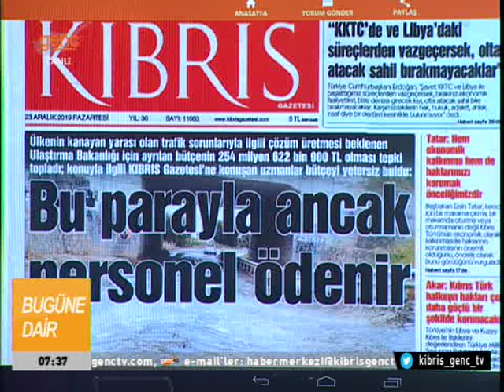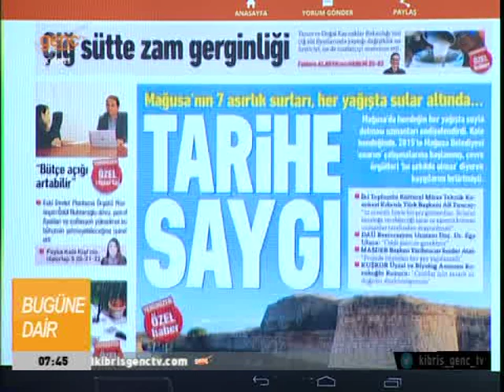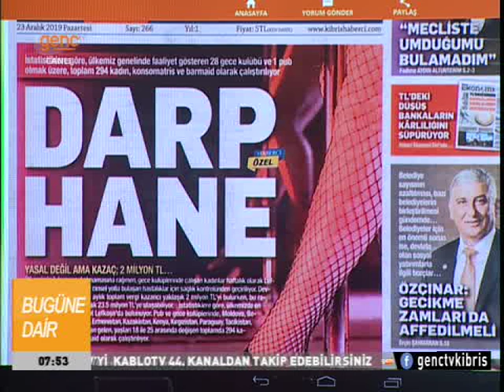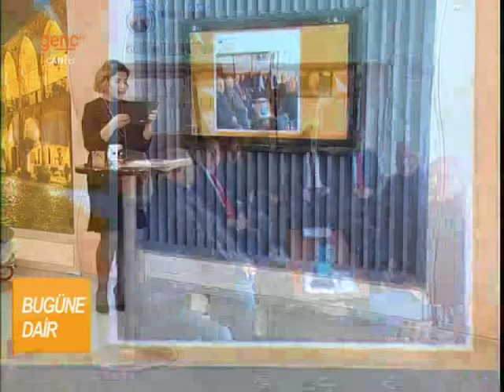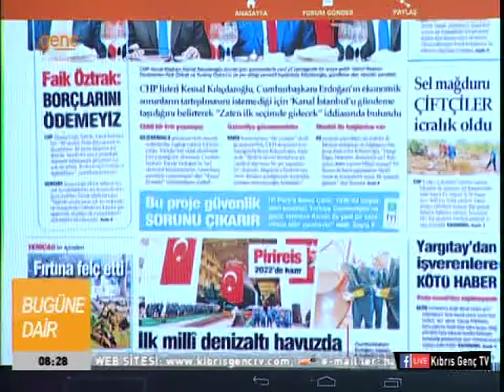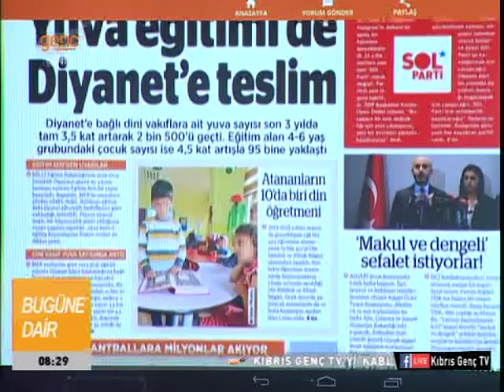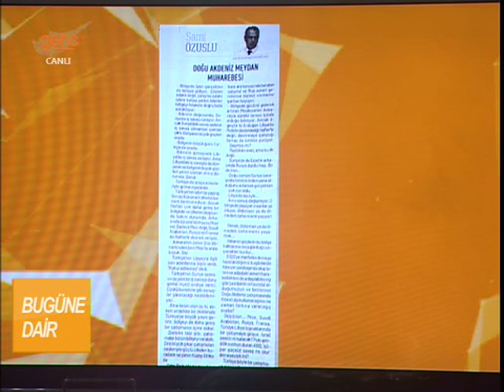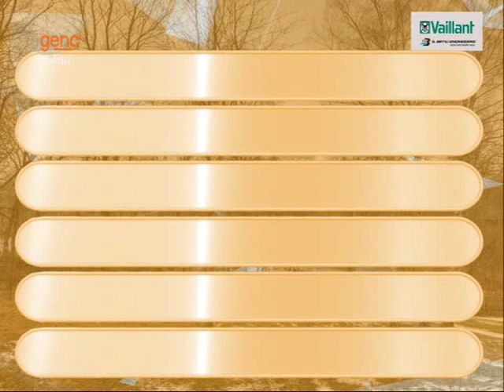Bugüne Dair - 23 Aralık 2019